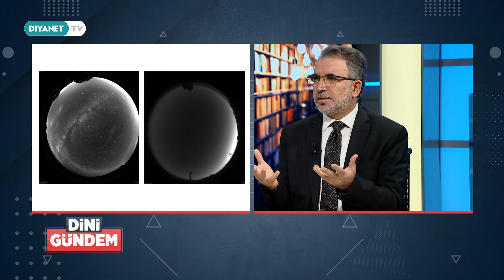İbadet Vakitleri - Dini Gündem 137.Bölüm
Konuklar: Prof. Dr. Abdurrahman Haçkalı - (Din İşleri Yüksek Kurulu Başkanı) ve Mehmet Ekim - (Din İşleri Yüksek Kurulu Uzmanı)

Hukuktan ekonomiye, eğitimden üretime, aileden kültüre, haklardan sorumluluğa, Hayatın her noktasında karşımıza çıkan amel ve iman, ferdi çepeçevre saran din, din nedir? din yalnızca ferdi mi ilgilendirir? Evde, sokakta, sohbette, sosyal medyada, TV’de her yerde zihnimizi karıştıran binlerce konu var. İslam bu konulara ne söylüyor?

Yanlış açıdan değil doğru adresten cevapları öğrenmek için Dini Gündem Diyanet TV'de.